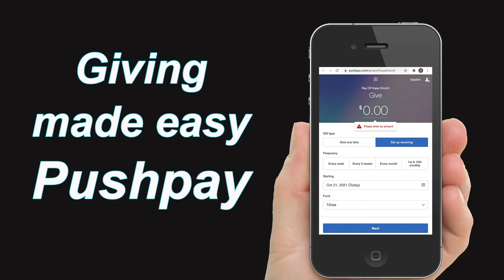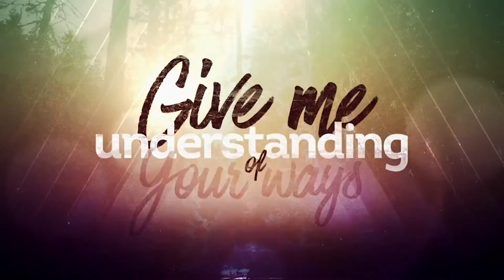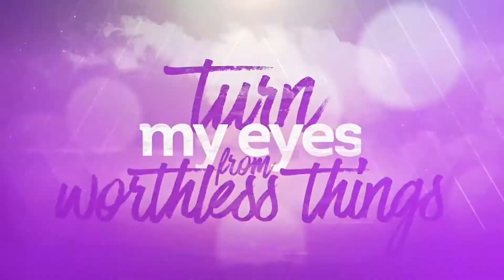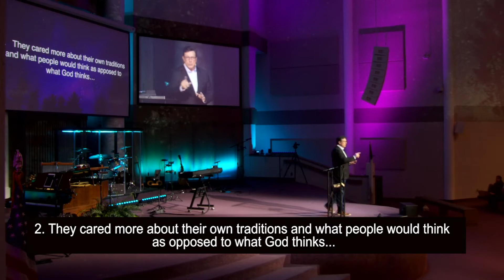Supernatural or Superficial